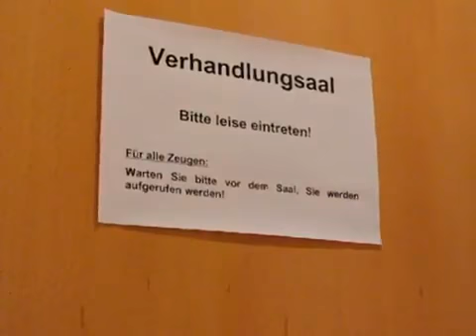Zwischenbericht Prozess Zugunglück Lochau